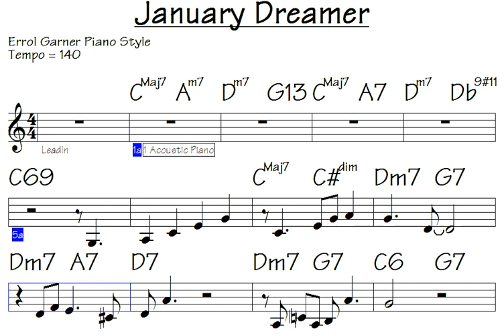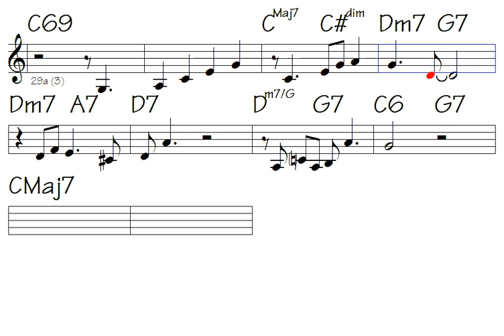Dreamer of January's essence.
Link to buy all data for this song: January Dreamer (music sheet/lick notations - double-duration mp3 audio - midi file for transposing - mp4 video to play along...)